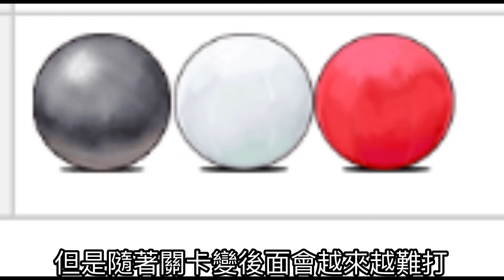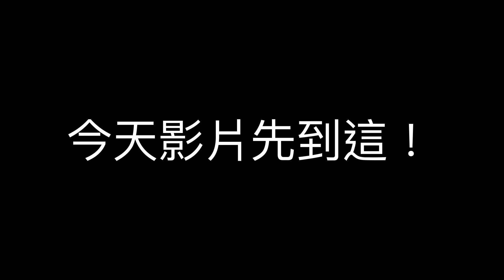【貓咪大戰爭】熱血！滾大球比賽！1～7關新手攻略 遲來的攻略～ 百萬xp等你拿！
粉專：就是平凡的人人
discord群還未開放喔！